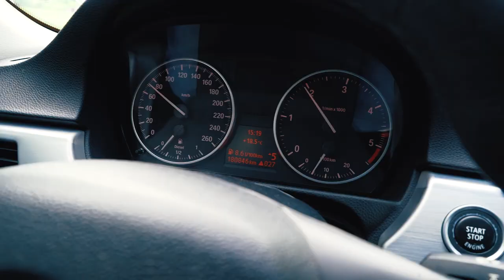Mustang 1966 zbilżam się do końca .... Vlog 19 - Grupa Rajdowy Felix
Mustang nad którym pracuję od pewnego czasu powoli nabiera kształtów i lada moment zaprowadzimy do lakierni . Jak wiece kolor już mam wybrany i jeszcze kwestia no właśnie ... sami zobaczcie .

Moje auta
Auto BMW M3F80 (500kM)do sprzedania
Auto BMW E90 320 D (205kM)
Auto do zabawy Ford Focus RS ( Szarak )nie działaaaaa!!!
Auto do zabawy w lesie BMW E30 330 Rally Car (240kM)
Auto do jazdy bez dachu latem Mustang rok 1966 w odbudowie 45%